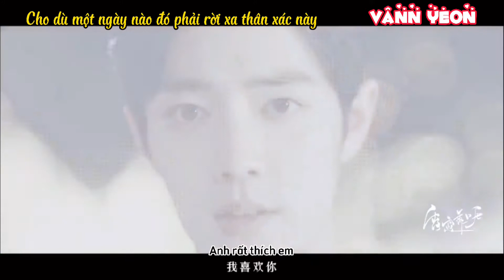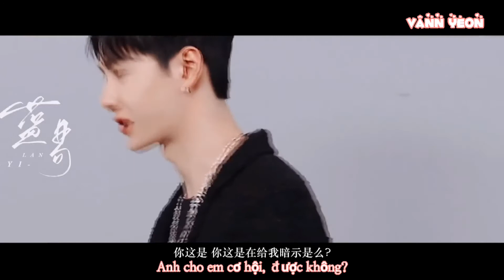Vương Nhất Bác x Tiêu Chiến